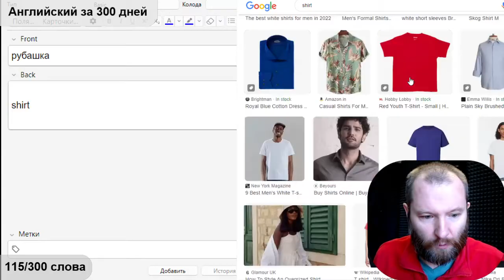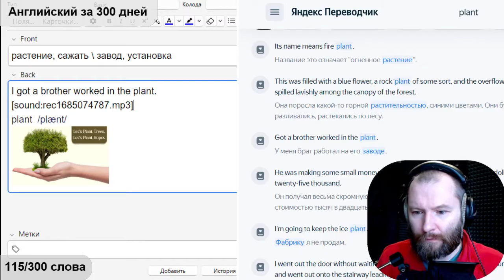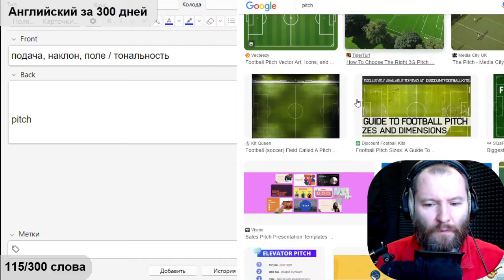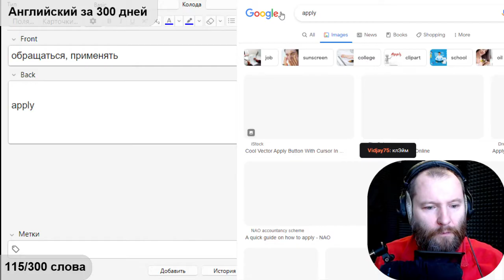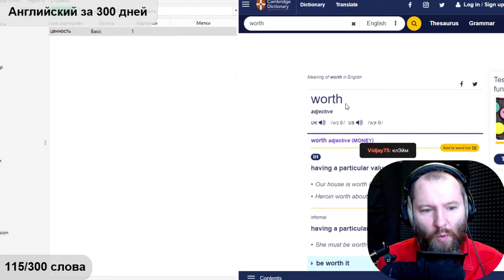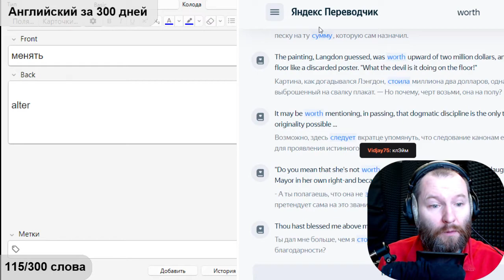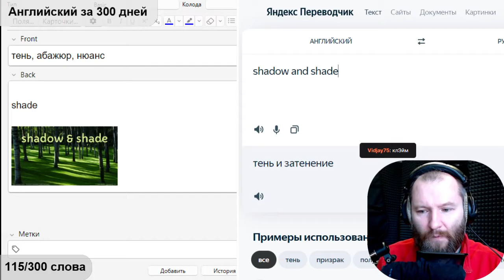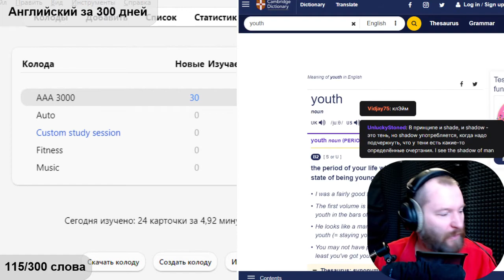115 300 Английский за 300 дней Запоминаю 3000 слов12 42